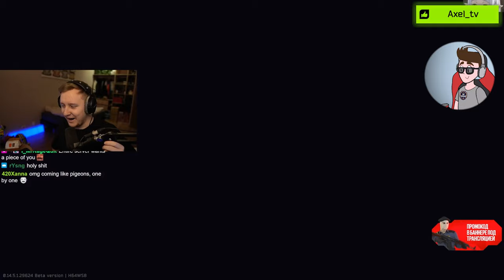EFT Moments 0.14.5 ESCAPE FROM TARKOV | Highlights & Clips Ep.258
Hello guys and welcome back to episode no 258 where we gonna react to the daily tarkov moments from patch 0.14.5

(All members would get access to my videos without my reaction + other perks.)

💥How to submit clips:
Complete this form with your name and download link for the clip
And that's it, you will be in the next video!